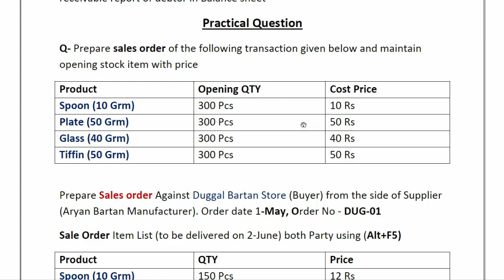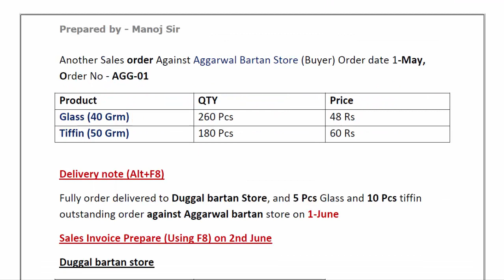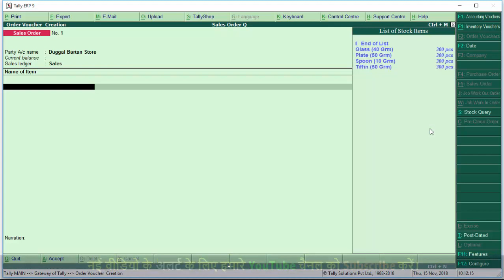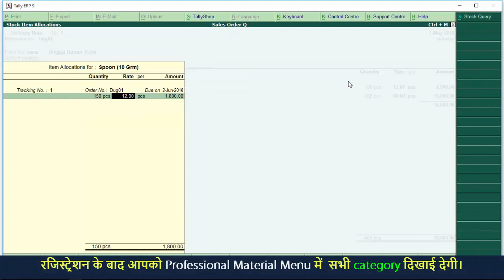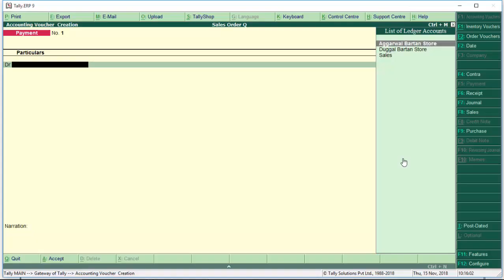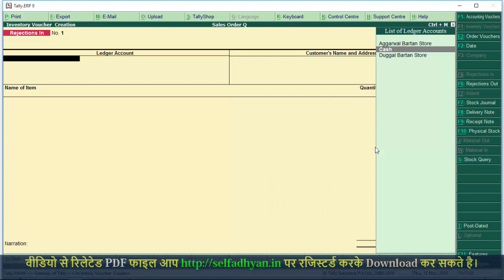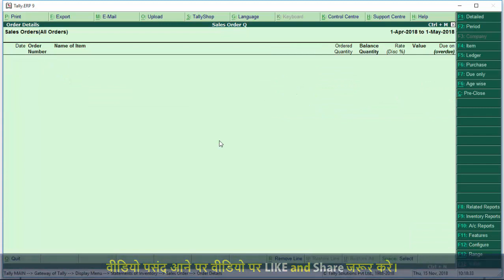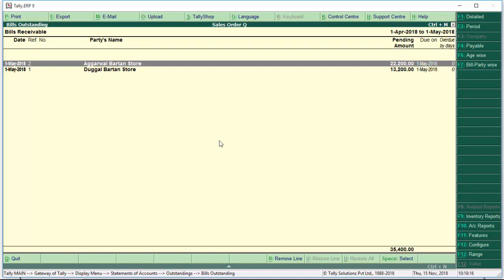Q-1 Sales order Process in Tally ERP 9 | Sales bill outstanding report in tally Erp9 hindi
Sales order process in tally erp9
Advance tally tutorial with pdf